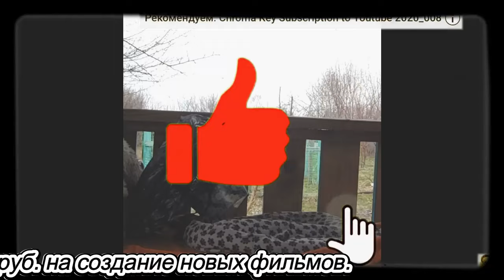В. Железов. Сравнение прививочных ножей, в т. ч. самодельного от О. Сыроватко.